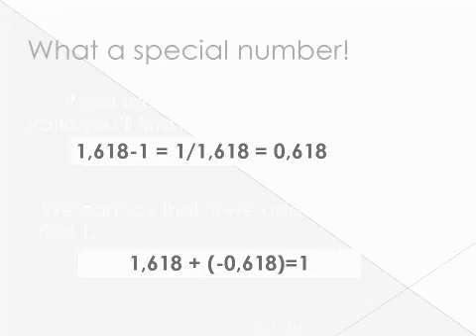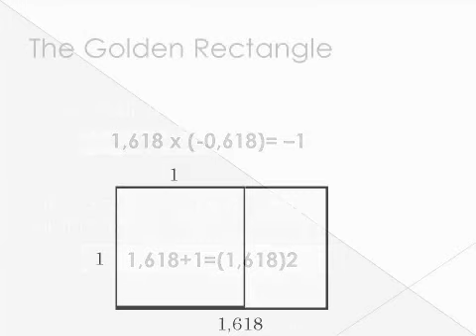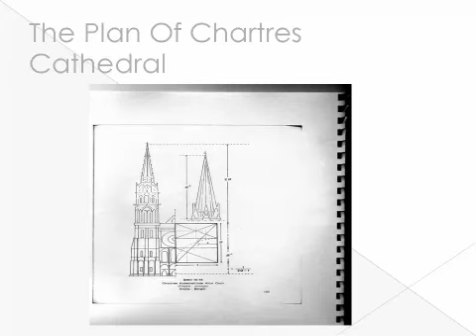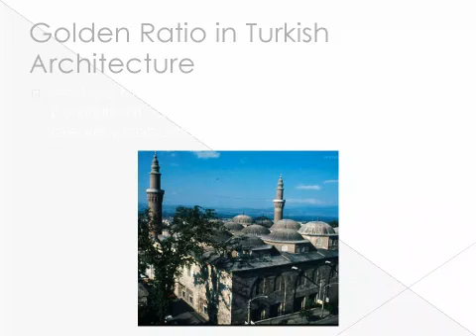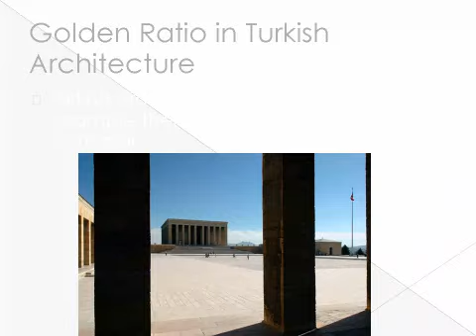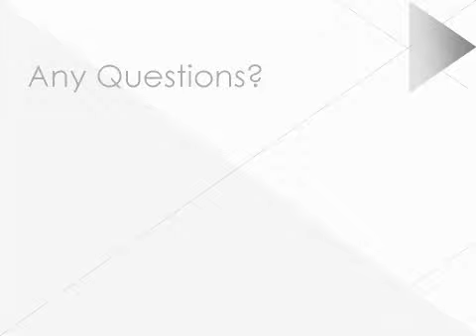Comenius2andmore_The golden ratio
Turkish contribution to a Comenius Meeting in Rome for the project "Scientists, Artists and entrepreneurs from your region"